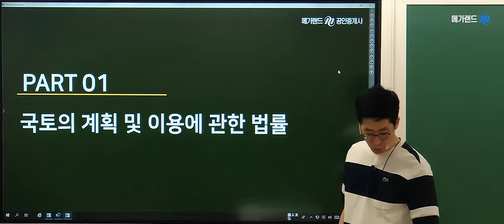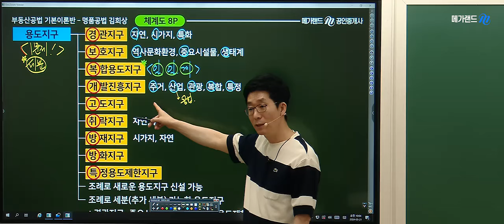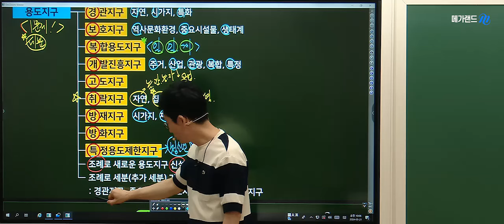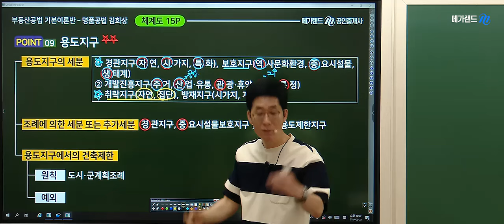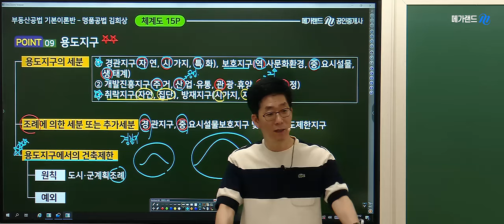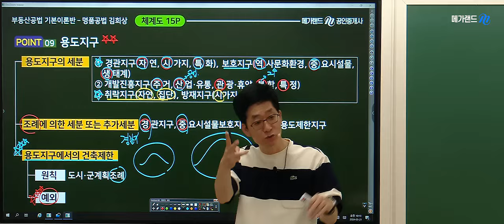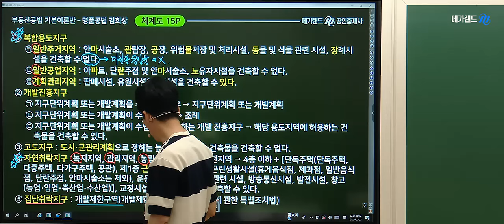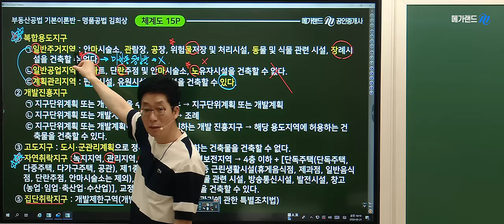[부동산공법] 💜명품공법 김희상교수의 기출분석반- [용도지구] 🌈김희상교수님 [테마별비교정리특강]-6월 21일(일)💜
🌈명품공법 김희상교수님 [테마별비교정리특강]-6월 21일(일)
🌈특강신청 오픈-5월 23일 오전9시부터 (선착순마감 주의)